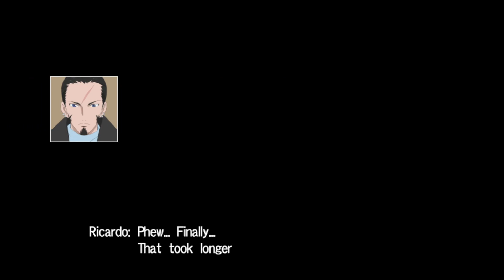Tales of Innocence R Blind Playthrough Part 52 The Galpos Orchard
Time to stop Sian and his dogs

A link to the english patch as well as how to patch the game and play it yourself
Tales of Innocence English Patch: